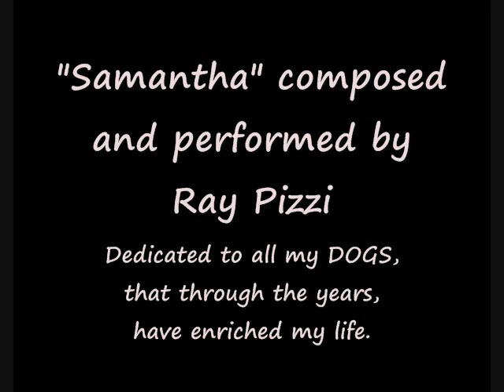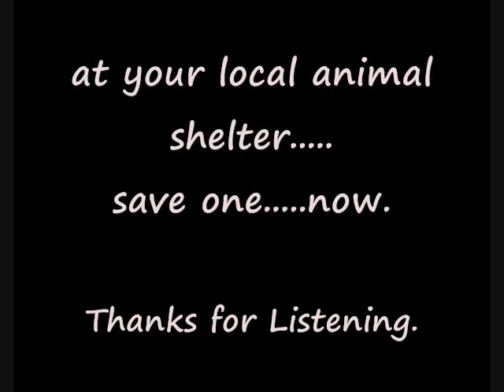RAY PIZZI "K9" (dedicated to my dogs) Flute-Bassoon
Recorded Live at Henry Mancini Institute UCLA, 2004